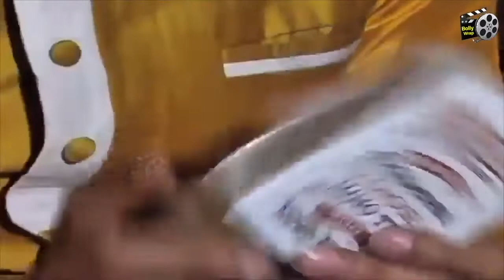Ishq Subhan Allah - UPCOMING EPISODE - 10th July 2019 | Zee TV